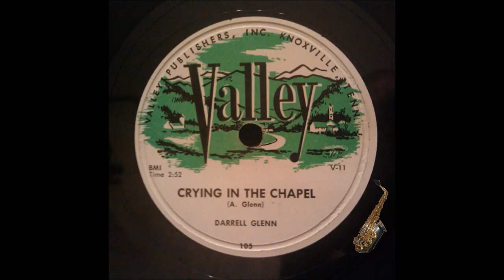Darrell Glenn - Crying In The Chapel - Altsax Cover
Altsax Cover - Jupiter 1100SGQ